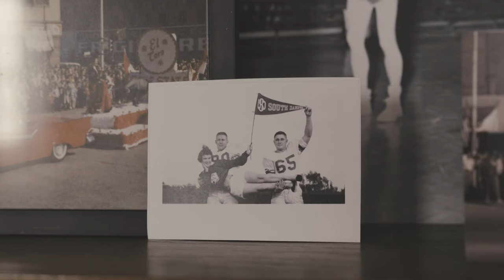USD | What is Dakota Days?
Arguably the most highly anticipated campus tradition, Dakota Days devotes an entire week to showcasing the pride and school spirit that define life at USD. The homecoming festivities take place every October and boast plenty of events for students, alumni, and individuals of all ages.